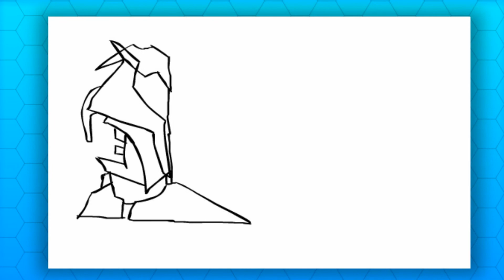Stick Run Designing Futuristic Boots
This is my new design idea guys! Hope you like it...